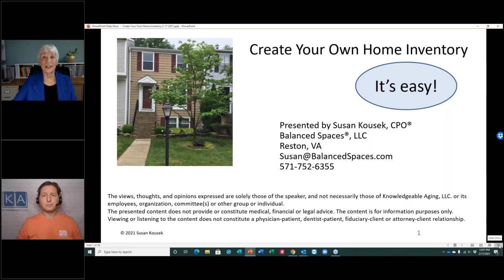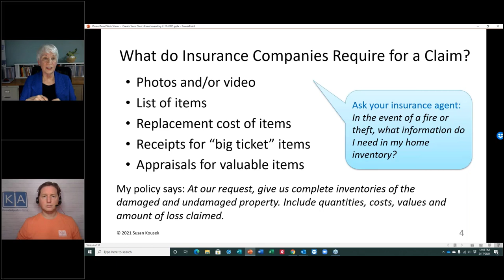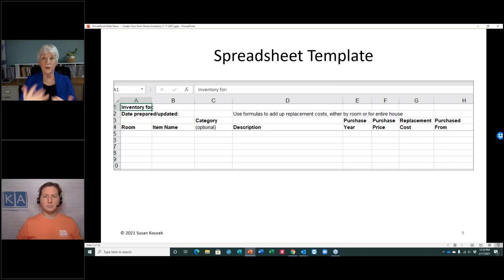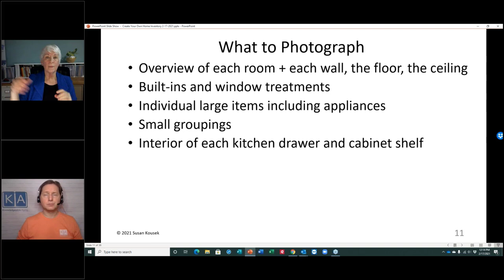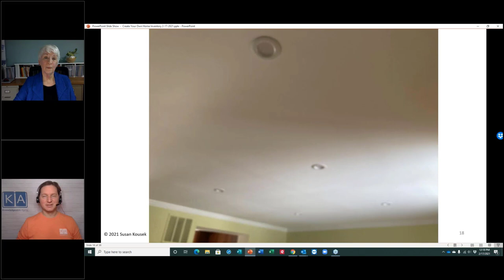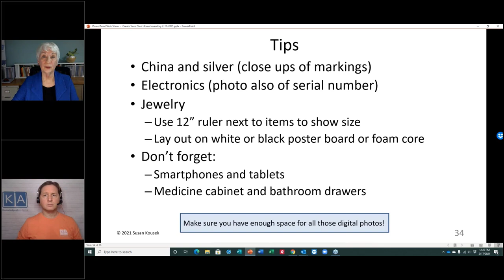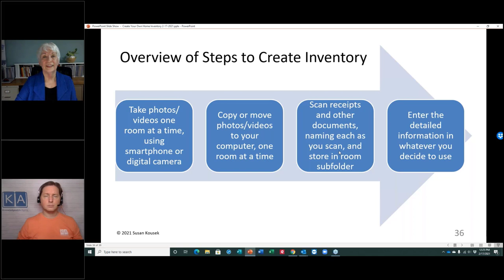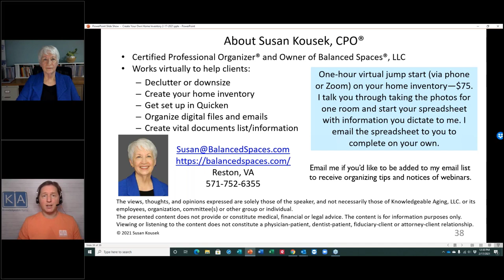Home Inventory—Everyone Should Have One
2:06 - Why have a home inventory
3:59 - What does your insurance company require for a claim
5:40 - Can I just make a video of home inventory
6:38 - What to record
7:16 - How to do an inventory (pc, mac, iphone, spreadsheet)
10:57 - What categories of home inventory
12:17 - What and how to photograph your inventory
14:54 - Steps to take
20:41 - Tips for taking photos
22:16 - Where to store your inventory
23:56 - Overview of steps to create inventory
25:17 - Questions

Susan Kousek, the owner of Balanced Spaces®, LLC in Reston, Virginia, is a Certified Professional Organizer and a member of the National Association of Productivity and Organizing Professionals (NAPO) and of the National Speakers Association (NSA).

In 1999, she founded Balanced Spaces and has since worked with hundreds of people helping them lead a more organized life in their office or home. Through her seminars, she has taught thousands of attendees how to better manage their time, organize their paper and computer documents, manage email, and declutter their homes and offices.

Seminar clients include local and federal government agencies, trade associations, non-profits, and corporations. She has also presented many times at the NAPO national conference, as well as at NAPO chapters. Individual clients include government and corporate employees, small business and non-profit CEOs, solopreneurs, homeowners, and retirees.

Susan is semi-retired now and feels strongly about giving back to the community so she teaches seminars on downsizing and how to easily create your home inventory, two activities that many people intend to do, but keep putting off. She’s happy when she hears that her seminar attendees were motivated to take action.